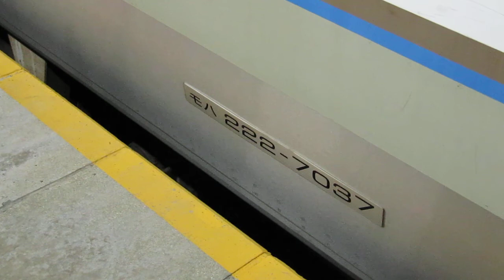JR西日本 225系0番台 普通 野洲行き 223系6000番台 4+4 普通 加古川行き 南草津駅 膳所駅 20170906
JR西日本
225系0番台 普通 野洲行き
223系6000番台 4+4  普通  加古川行き